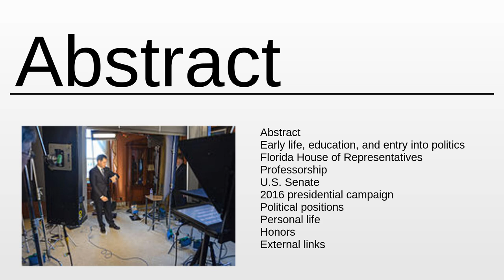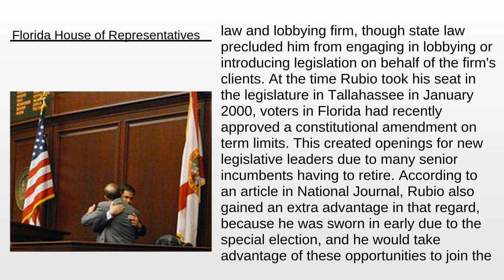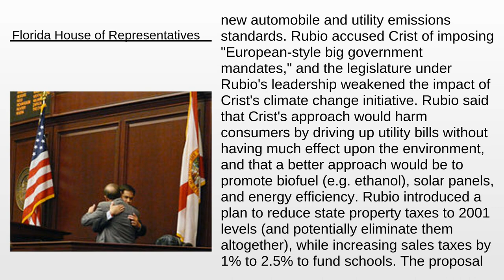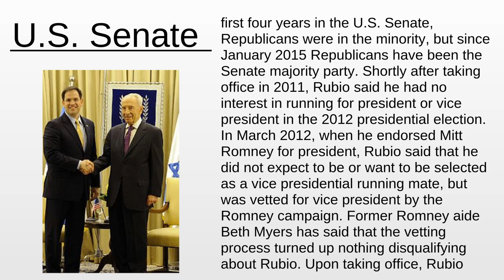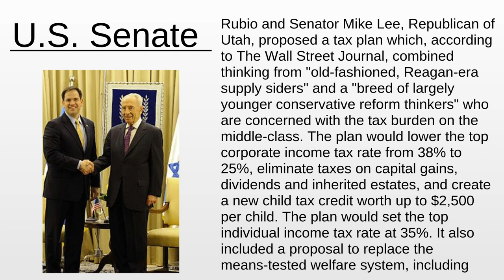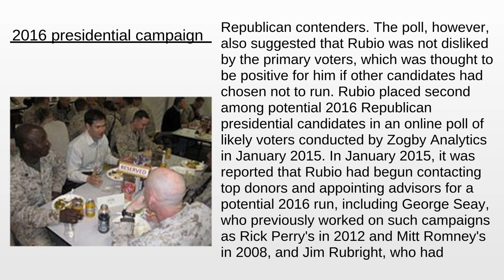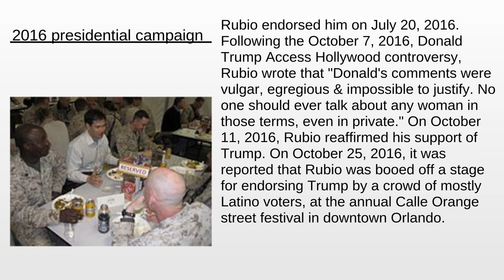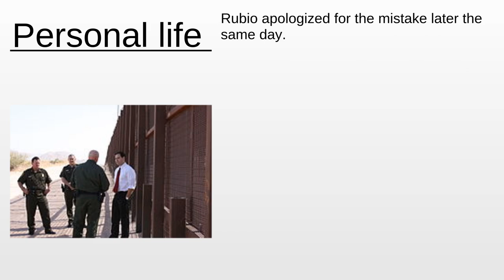Marco Rubio | Wikipedia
Marco Rubio - This video aims to inform about: Marco Rubio

Content:
0:00:00 Abstract
0:02:13 About the project
0:02:37 Early life, education, and entry into politics
0:07:00 Florida House of Representatives
0:21:50 Professorship
0:23:00 U.S. Senate
0:39:42 2016 presidential campaign
0:49:51 Political positions
0:57:11 Personal life
0:58:05 Honors
0:58:12 External links

Please provide your feedback on the comments section:
Thanks!